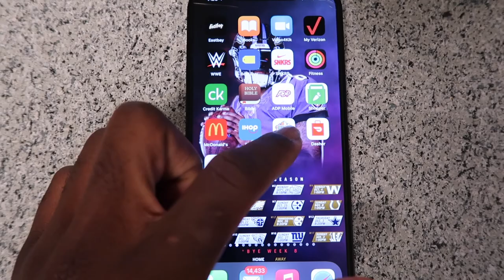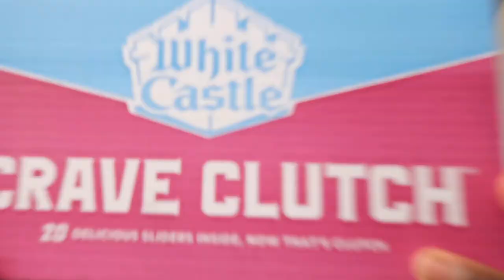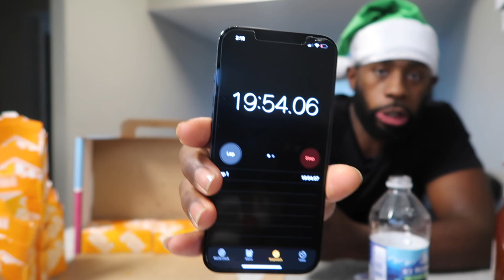I TRIED TO EAT A WHOLE CRAVE CLUTCH FROM WHITE CASTLE🤯 | RAE LEFT ME HOME ALONE | VLOGMAS DAY 22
GUY WE BACK. RAE LEFT ME ALL ALONE AND I HAD NOTHING TO DO. SO I THOUGHT I WOULD TRY A MINI FOOD CHALLENGE FOR THE HOLIDAYS.